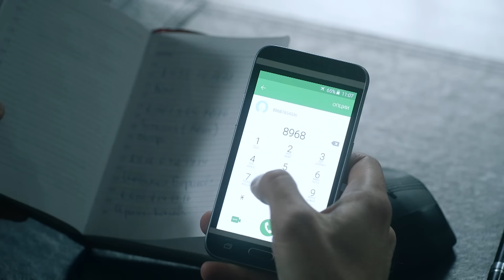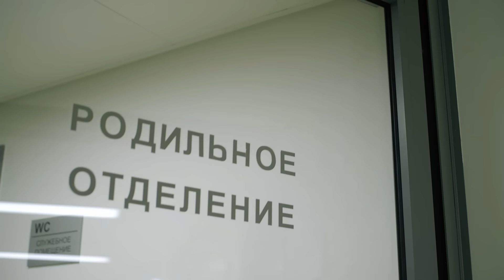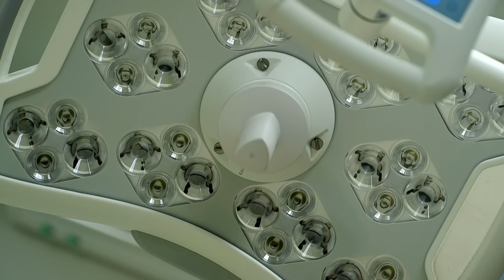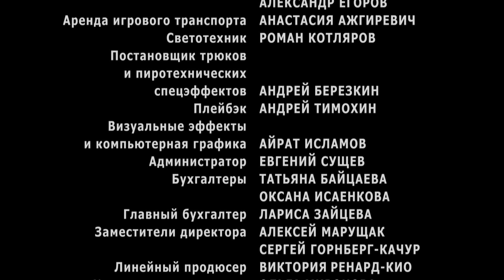Любимая - Серия 2 - русская мелодрама HD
Семен и Лена любили друг друга, но жизнь развела их в разные стороны. И к лучшему - так казалось Семену, пока он не увидел ее снова. Лена оказалась все такой же прекрасной, родной и... беременной от другого. Казалось бы, к прошлым отношениям нет возврата, особенно теперь, однако Семена тянет к бывшей возлюбленной, как никогда. Жизнь Лены - сплошные тайны: она скрывает, кто отец ребенка, почему спешно увольняется с работы и на что собирается жить, а главное, что чувствует к Семену.

Подробная информация.

Что самое важное для мужчины? Может, успешная карьера и финансовая стабильность? Герой фильма "Любимая", достигнув карьерных высот, вдруг осознает, что в погоне за высокой должностью не уберег главного - любимого человека.

Когда-то Семен (Илья Ермолов) и Лена (Юлия Кокрятская) любили друг друга. Но любовь стала помехой на пути продвижения по карьерной лестнице. Когда спустя год Семен встречает свою бывшую возлюбленную, он вдруг понимает, что чувства к Лене не исчезли. Однако возобновить отношения мешает тот факт, что его бывшая девушка ждет ребенка от другого. Семена терзают сомнения и вопросы: кто отец ребенка? Из-за чего незамужняя Лена увольняется с работы? И почему, в конце концов, ее судьба так беспокоит его?